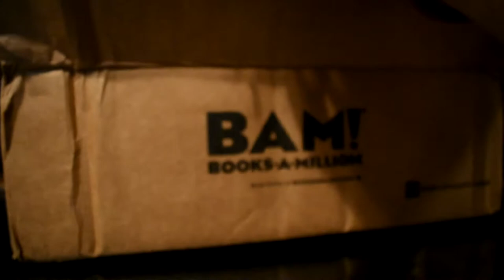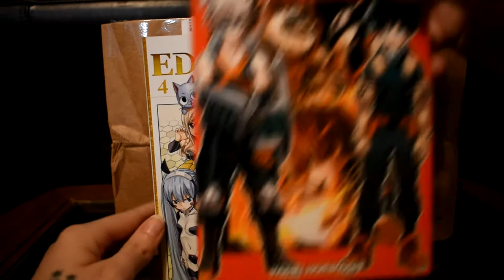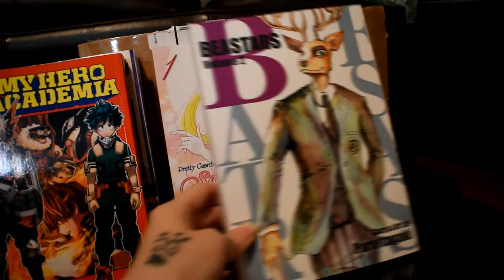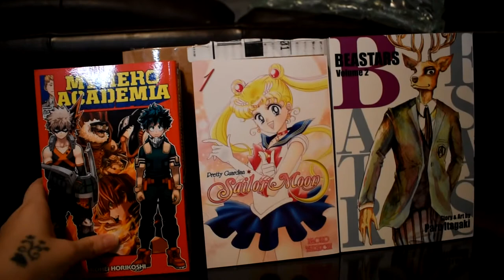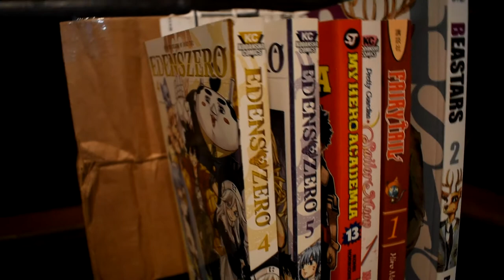Manga Haul #2 Buying Mangas From Books-A-Million!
Hey guys, this is an old pickup. About a month or two ago, Books-A-Million had buy X get Y free sale on mangas, so we scooped some up including Beastars, Eden's Zero, and Fairy Tale. Hope you guys enjoy. What mangas are you guys reading?